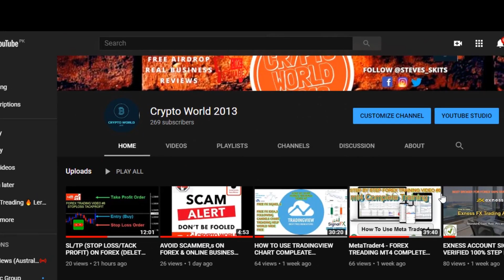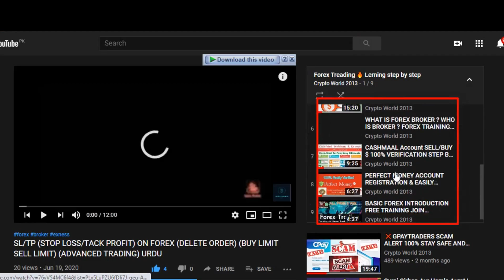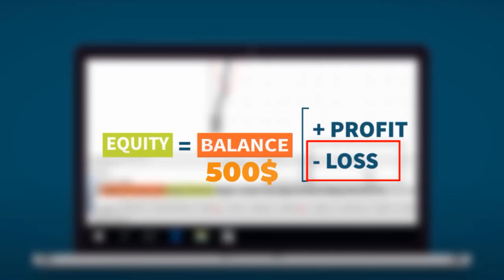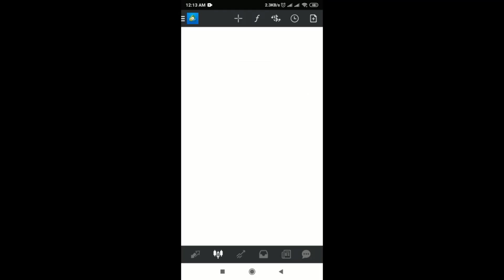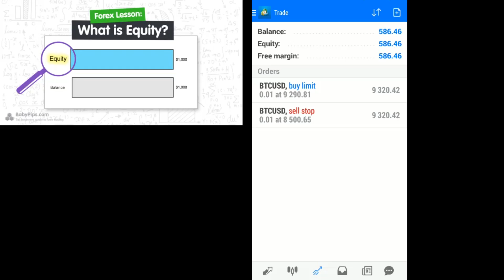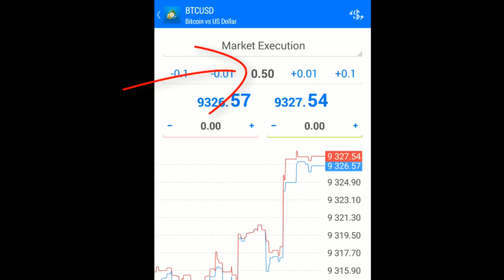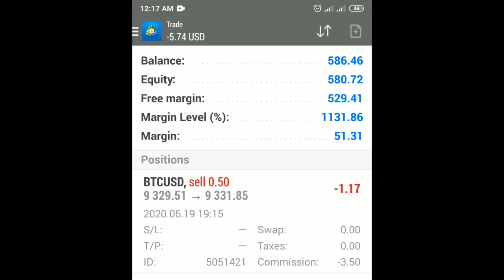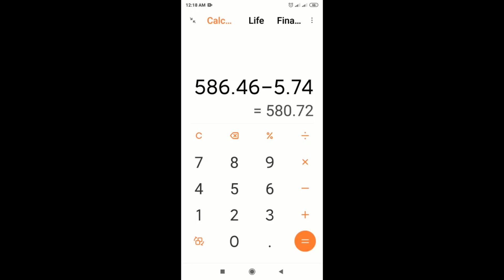WHAT IS EQUITY ? || forextrading COMPLETE LEARNING STEP BY STEP VIDEO9 cryptoworld2013 URDU/HINDI